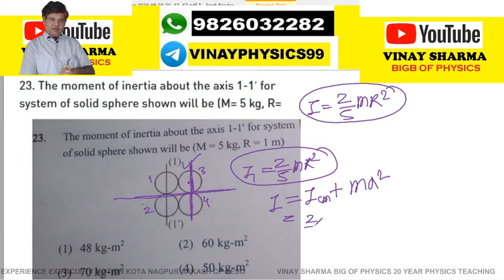moment of inertia about the axis 1 1 for system of solid sphere parallel axis theorem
The moment of inertia about the axis 1-1′ for system of solid sphere shown will be (M= 5 kg, R=